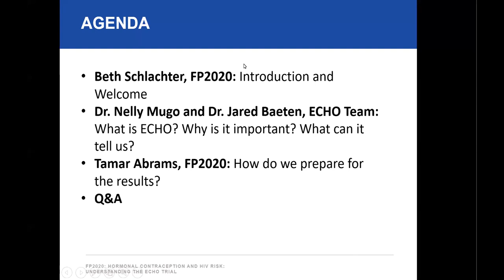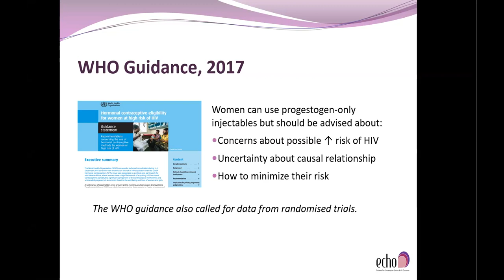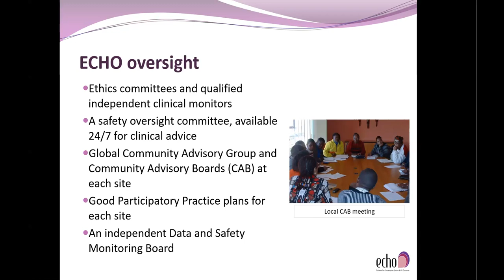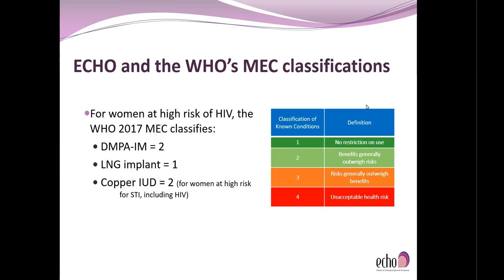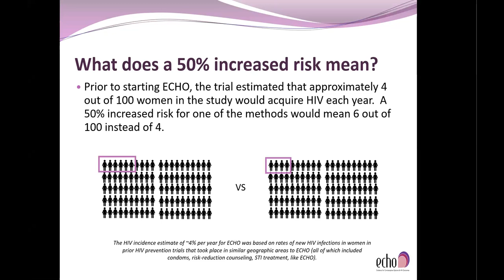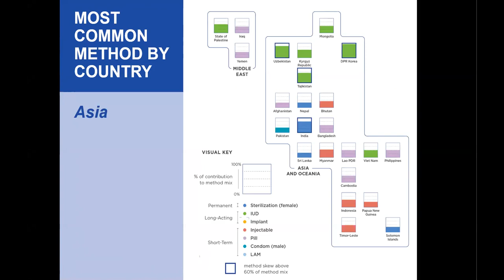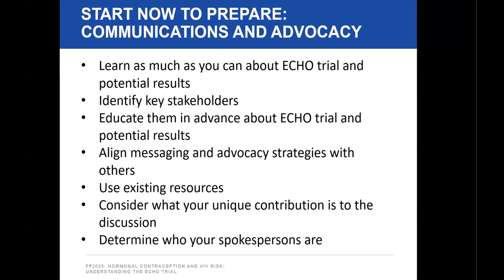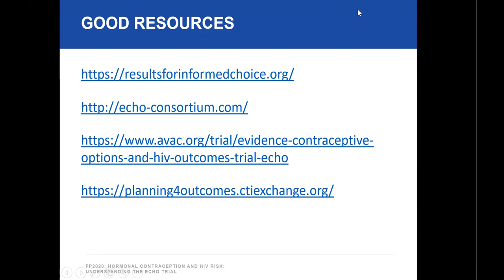Hormonal Contraception and HIV Risk: Understanding the ECHO Trial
The Evidence for Contraceptive Options and HIV Outcomes (ECHO) Study is an open-label, randomized, clinical trial comparing three highly effective, reversible methods of contraception — the progestogen-only injectable depot-medroxyprogesterone acetate (DMPA), a levonorgestrel implant, and the
non-hormonal copper intrauterine device — to evaluate whether there is any difference in the risk of acquiring HIV infection among users of these methods.
Results, expected in mid-2019, will help guide the implementation of safe, effective policies and services that will enable women at high risk of HIV to make fully informed choices about contraception and HIV prevention.